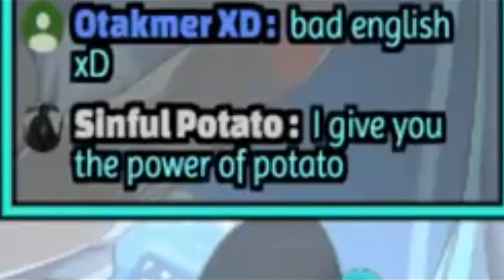6-Digit Osu! Noob (Nearly) Passes Big Black [Stream Highlights]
A Stream Highlight from Yesterdays Stream

So sad that i never passed the big black still ;-;